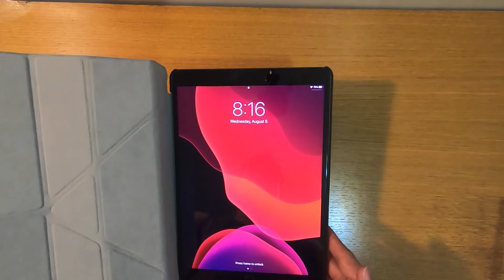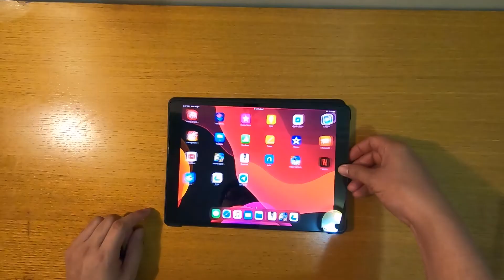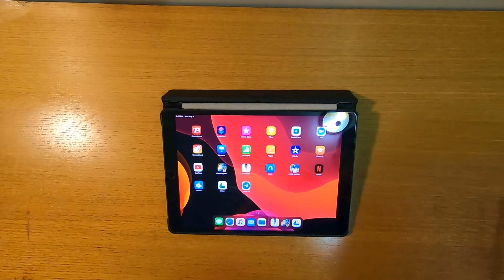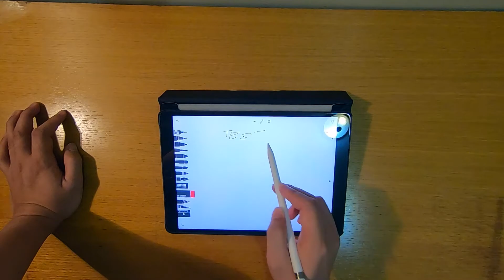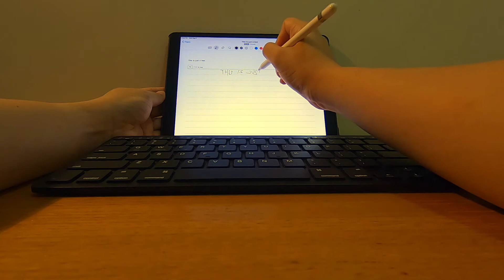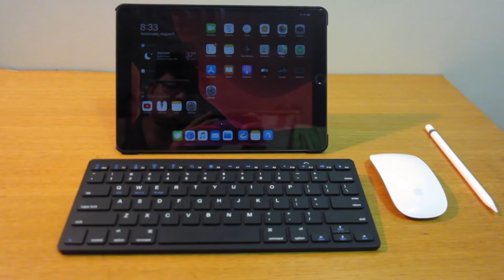iPad Air and Apple pencil unboxing (My iPad Air set up in 2020)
This is my iPad Air set up in 2020